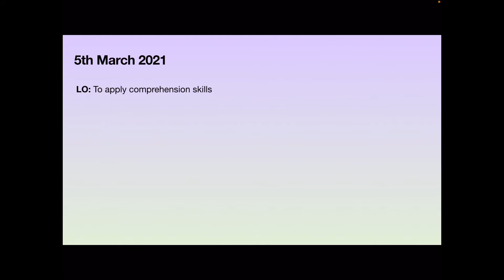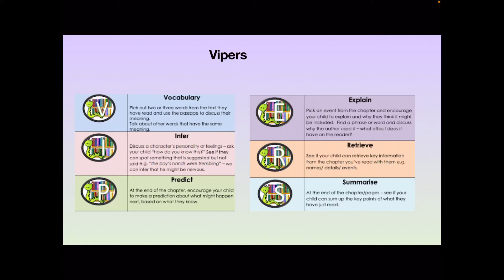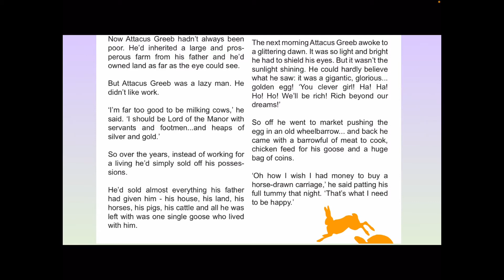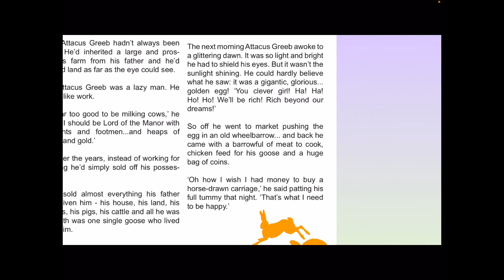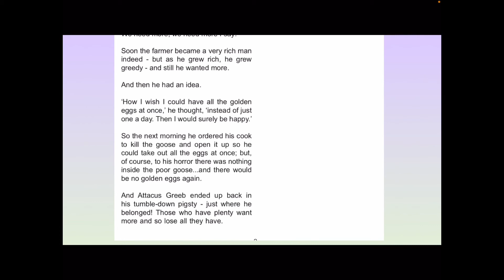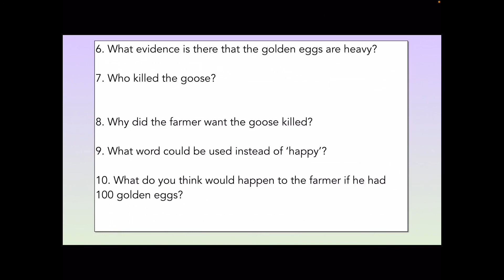Year 3 - Reading - March 5th